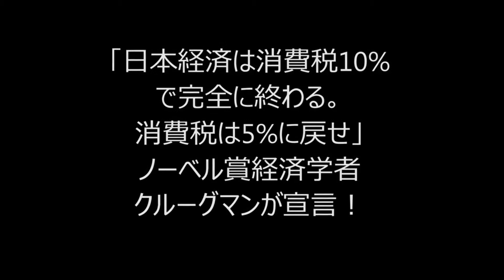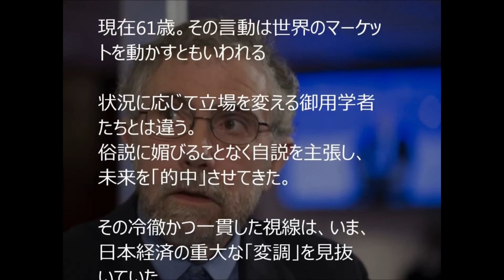消費税の行方は！？ 増税すると日本経済は崩壊するかも… ここへ来てどうする日本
ジャーナリスト 鈴木哲夫が語る消費税の行方！？
増税すると日本経済は崩壊に…W選挙の可能性！？
どうなる、日本の経済！！

2/3【討論！】どうなる日本！解散総選挙[桜H26/11/29]

「いよいよ消費税増税延期を決断か？！  日本の行方」から引用